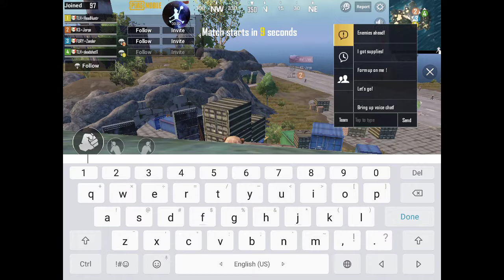PUBG Gameplay - WAR at Rozhok